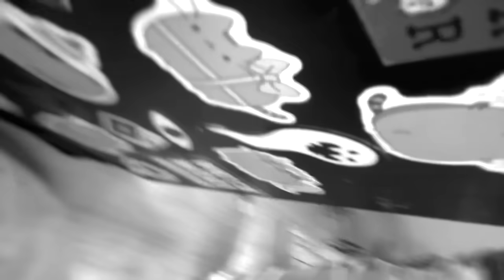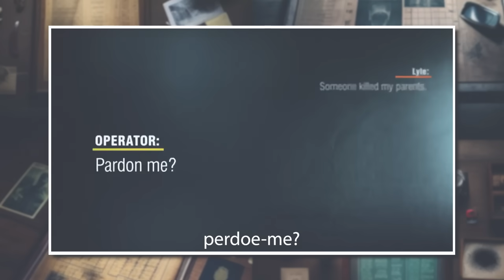O CASO TEVE MAIS ATENÇÃO POR CAUSA DO TIKTOK | Irmãos Menendez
• Créditos
Direção geral | @jumcassini
Edição  | @gaahcremasco
Roteirista | Virgínia Valiero